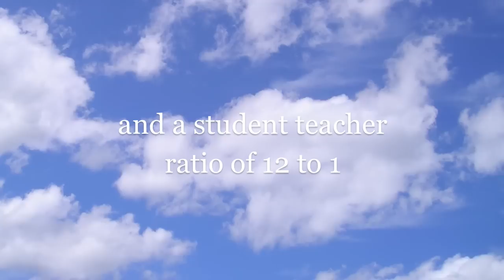MSJA Random Acts of Kindness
Students from Mount St. Joseph Academy performing random acts of kindness in the Parkside Community of Buffalo, New York.